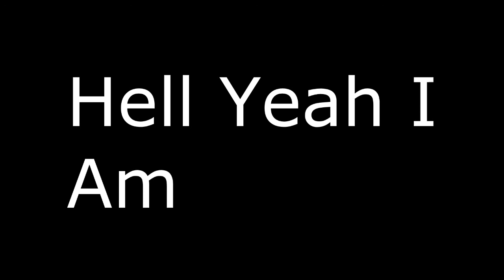Minecraft: Survival Games! Ep: 34 - Pissed off Hockey Girl (Getting hit in The head!)